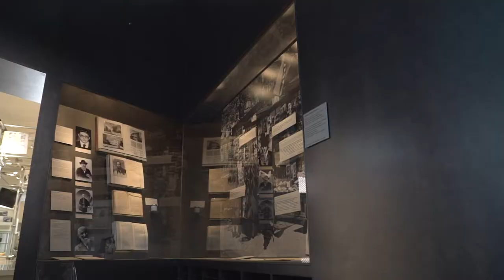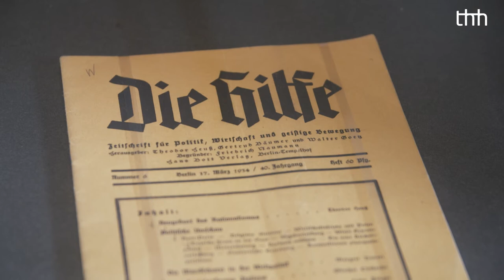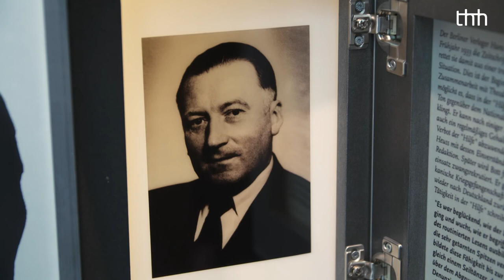Der Netzwerker Theodor Heuss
Netzwerken ist so alt wie die Menschheit. Früher nannte man das nur Freundschaftspflege. Dr. Ernst Wolfgang Becker, stellvertretender Geschäftsführer unserer Stiftung, stellt den Netzwerker Theodor Heuss und sein Freundschaftsgeflecht im Nationalsozialismus vor.